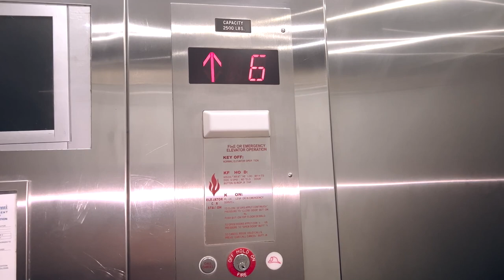High BMI BBL VLOG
Hey slay baes I final laid on the table with Dr Canon of Vixen Plastic Surgery in Miami on 3/18/2022 any questions you have please comment for a Q&A next video